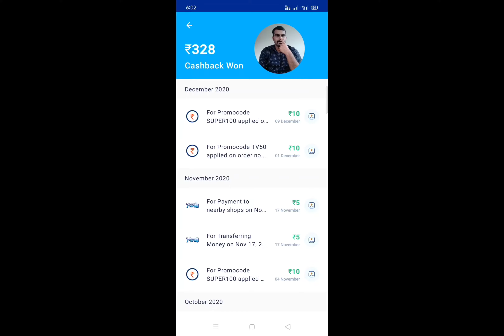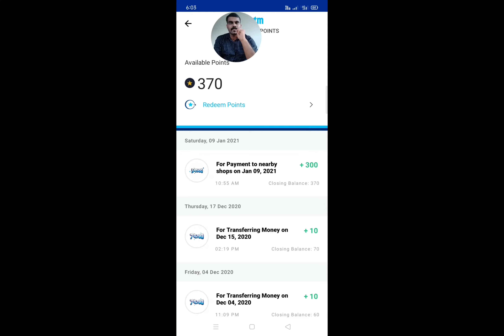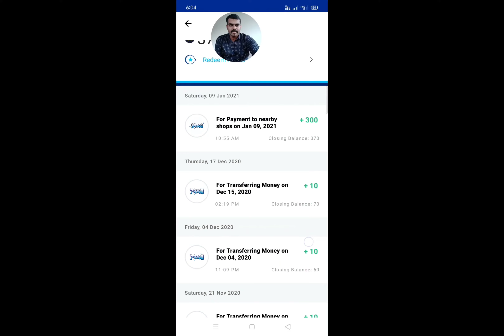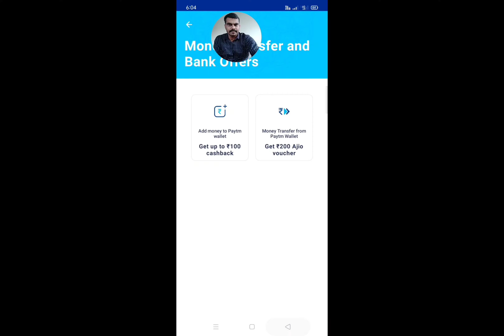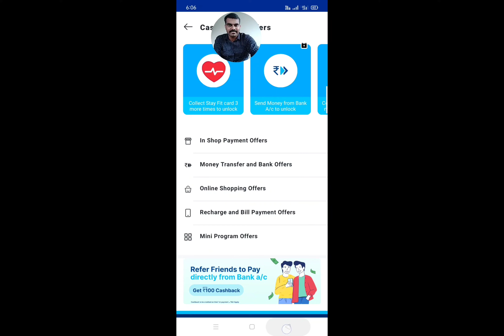Explain to Paytm Cashback